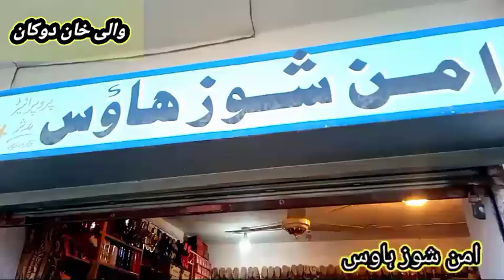pashto new drama 2023// pashto drama by firaq tv